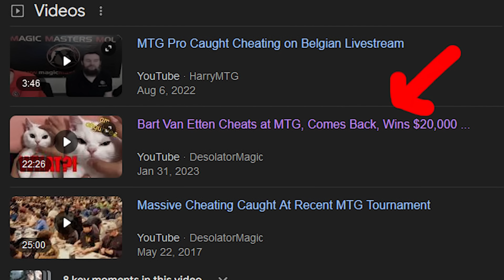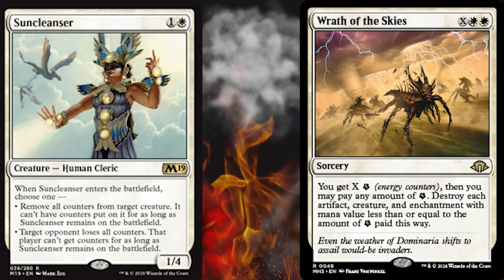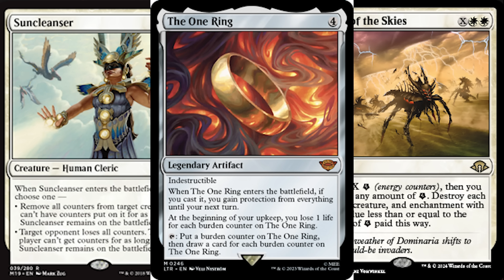Bart Van Etten DQed For Cheating (AGAIN) + A 2nd Cheating Controversy At the Same Pro Tour!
Bart Van Etten was kicked out of a tournament for suspected cheating, AGAIN. In related news, the sky is blue. But there was a much more interesting controversy about a missed protection static ability that completely turned around the game. Was it cheating? Bart wasn't directly involved in this one so it's not as clear-cut this time.